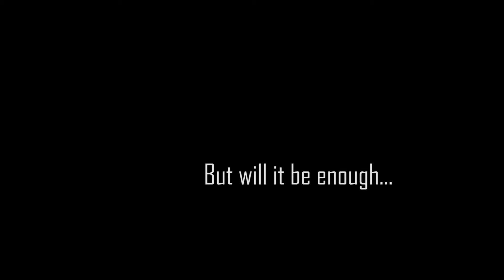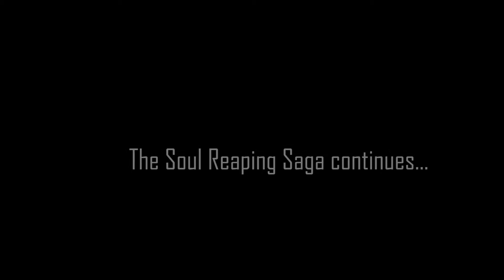ACS Presents... Operation: JSF Strike: Prologue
Prologue for the upcoming skirm by Airsoft Combat Support on November 17th, 2013. The Soul Reaping Saga continues...on Outpost Delta 19.